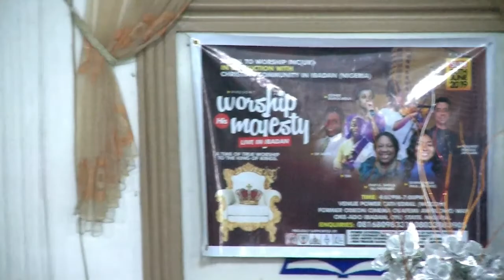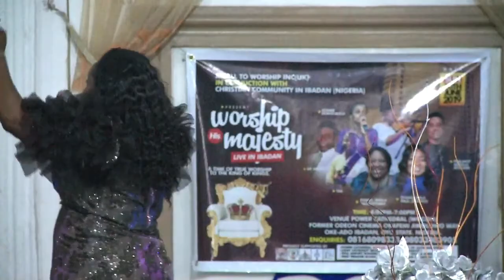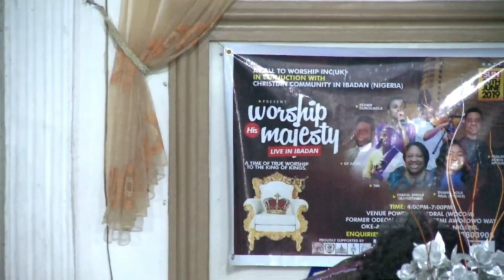Evang Bola Paul AKA D' Voice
Evang Bola Paul AKA D' Voice @ WORSHIP HIS MAJESTY, IBADAN